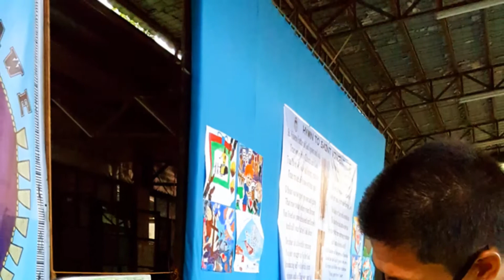4th Pet Grooming in Bontoc, Mt Province ( Fr Marcs Castaneda Projects ) - Groomers - Ronnie et Nhobe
Volunteer Pet Grooming at Bontoc, Mountain Province in support for the Projects of Fr Marcs Castaneda. Powered By: Pink Farm 24 Hour Pet Grooming ( C5 MRT Animal Clinics ).